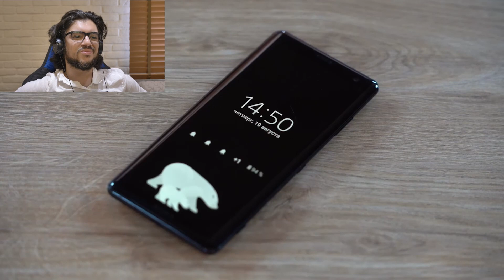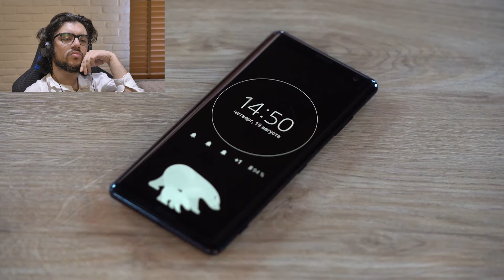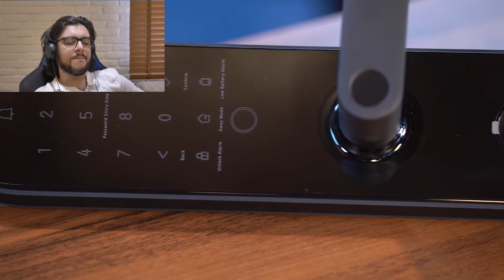Smart Home - Reaction video in collab with shop.az & smartzone.az by Fazzichino